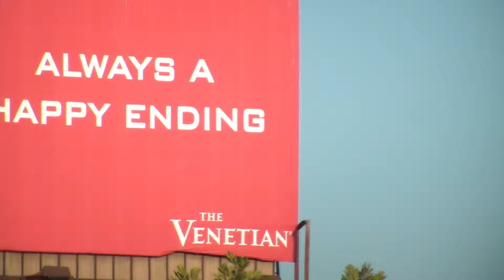Asiana 747 Cargo LAX RWY 24R